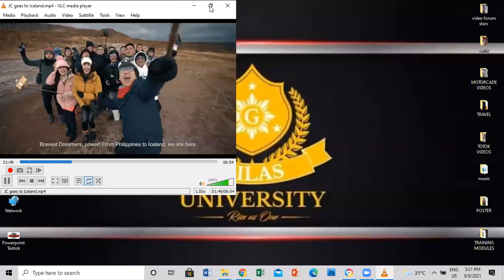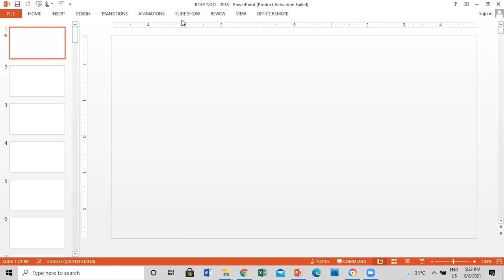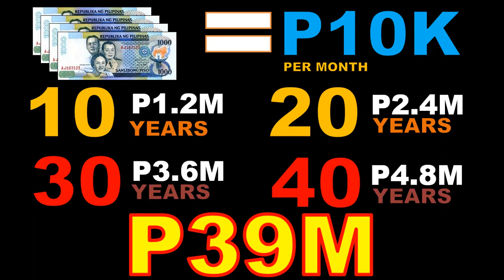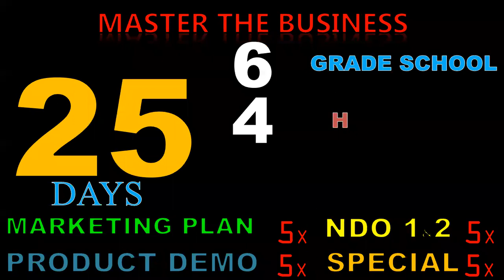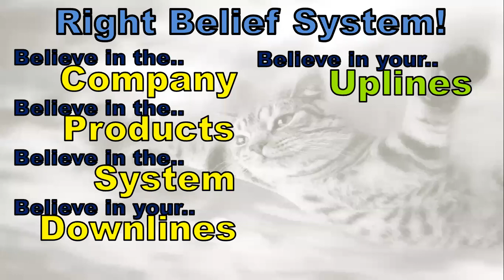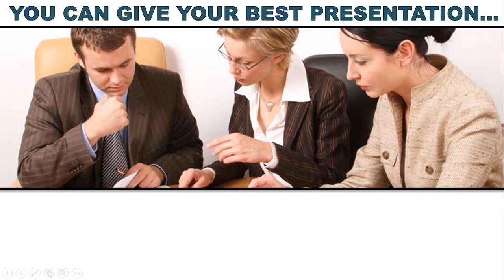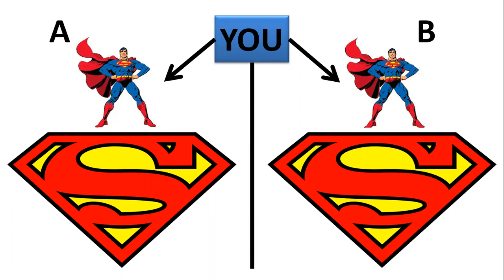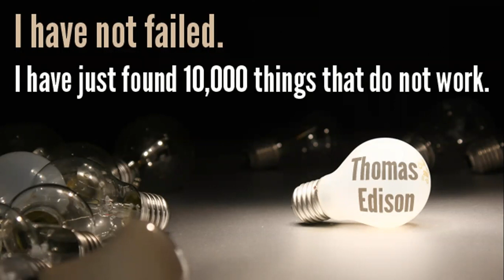GUC NEW DISTRIBUTORS ORIENTATION 1 - 08.08.21